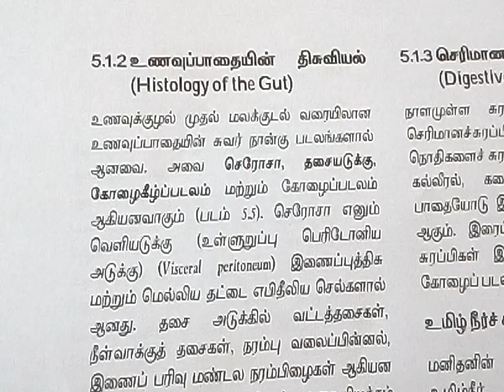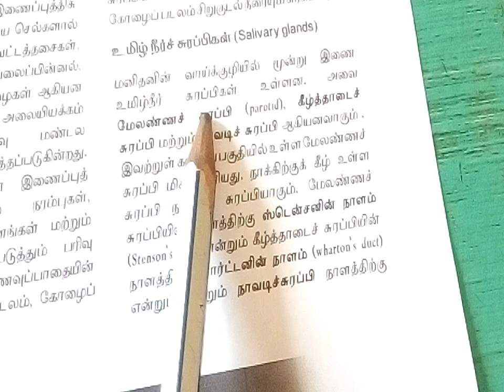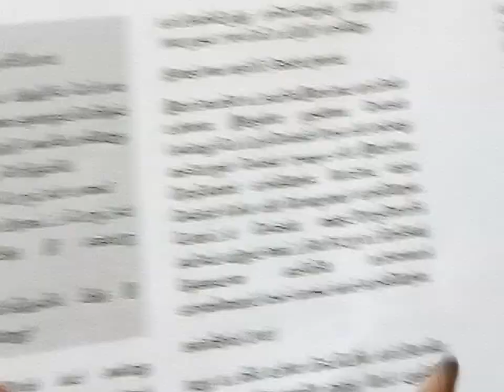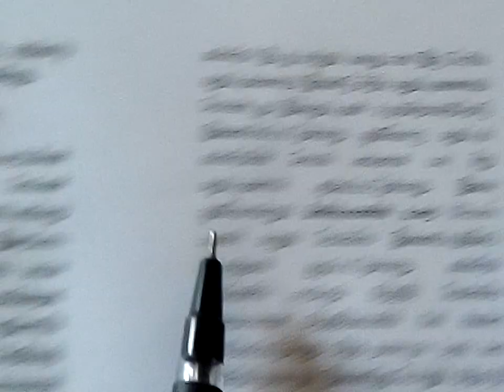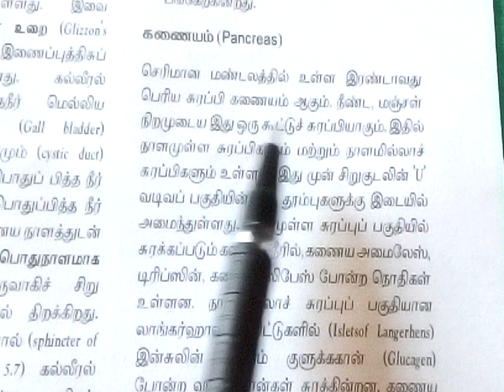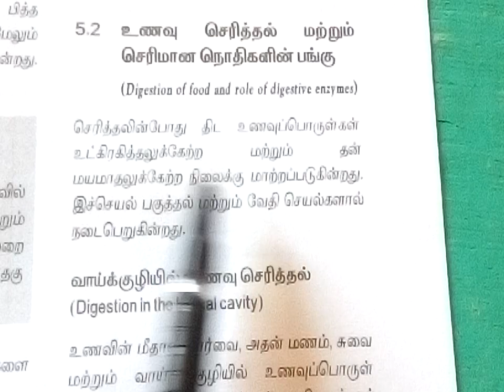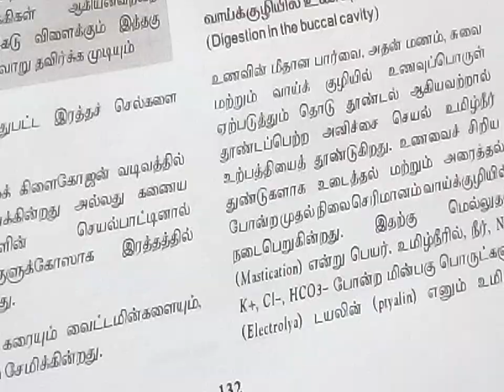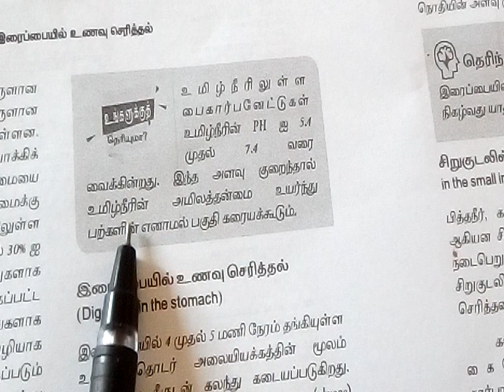11 TH STD ZOOLOGY NEW SYLLABUS செரித்தல் மற்றும் உட்கிரத்தல் PART - 2